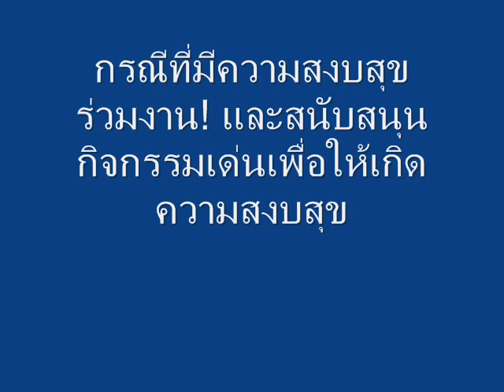สติเพื่อสันติภาพ 2012 : Sintra -- เยรูซาเล็ม